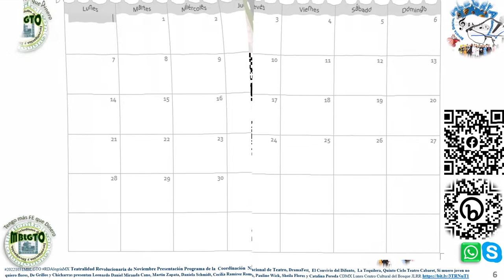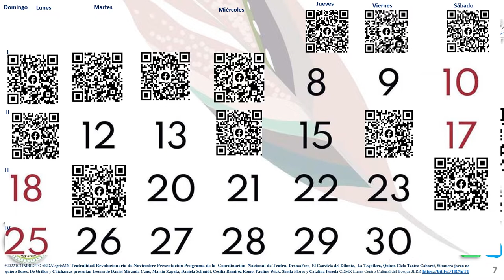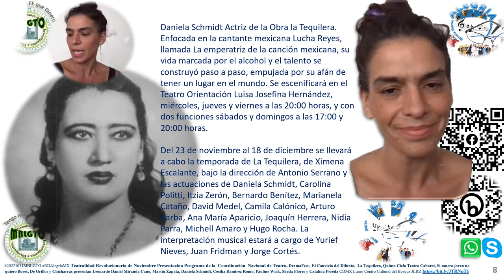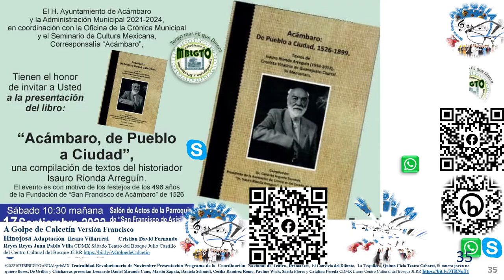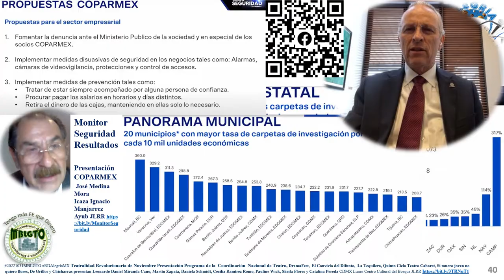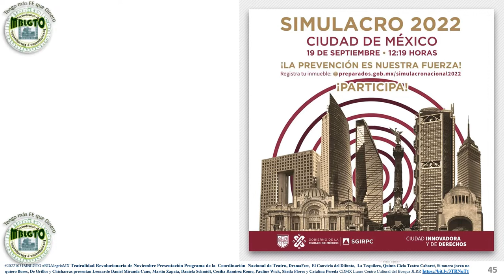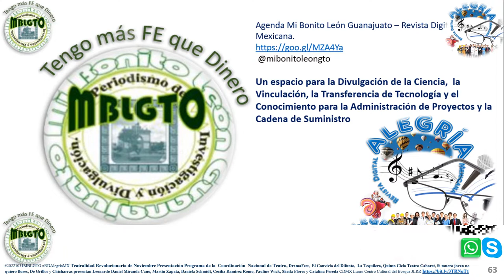Teatralidad Revolucionaria Noviembre Programa CNTeatro JLRR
@mibonitoleongto @rdalegriamx Teatralidad Revolucionaria de Noviembre Presentación Programa de la  Coordinación  Nacional de Teatro, DramaFest,  El Convivio del Difunto,  La Tequilera, Quinto Ciclo Teatro Cabaret, Si muero joven no quiero flores, De Grillos y Chicharras
presentan Leonardo Daniel Miranda Cano, Martín Zapata, Daniela Schmidt, Cecilia Ramírez Romo, Pauline Wick, Sheila Flores y Catalina Pereda JLRR

Mayores informes enviar mensaje...

Citar fuente: VTTC José Luis Rocha Rodríguez. (2022).   Teatralidad Revolucionaria de Noviembre Presentación Programa de la  Coordinación  Nacional de Teatro, DramaFest,  El Convivio del Difunto,  La Tequilera, Quinto Ciclo Teatro Cabaret, Si muero joven no quiero flores, De Grillos y Chicharras presentan Leonardo Daniel Miranda Cano, Martín Zapata, Daniela Schmidt, Cecilia Ramírez Romo, Pauline Wick, Sheila Flores y Catalina Pereda JLRR Lunes 31 de Octubre de 2022, de Mi Bonito León Guanajuato - Revista Digital Alegría Mexicana Sitio web:

20221031MBLGTO RDAlegríaMX Teatralidad Revolucionaria de Noviembre Presentación Programa de la  Coordinación  Nacional de Teatro, DramaFest,  El Convivio del Difunto,  La Tequilera, Quinto Ciclo Teatro Cabaret, Si muero joven no quiero flores, De Grillos y Chicharras presentan Leonardo Daniel Miranda Cano, Martín Zapata, Daniela Schmidt, Cecilia Ramírez Romo, Pauline Wick, Sheila Flores y Catalina Pereda CDMX Lunes Centro Cultural del Bosque JLRR